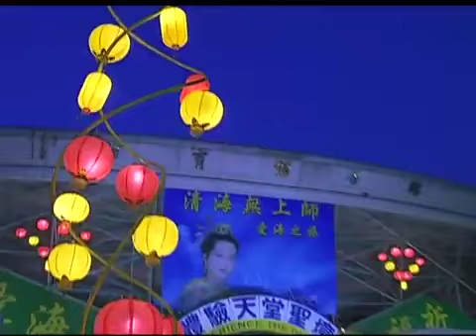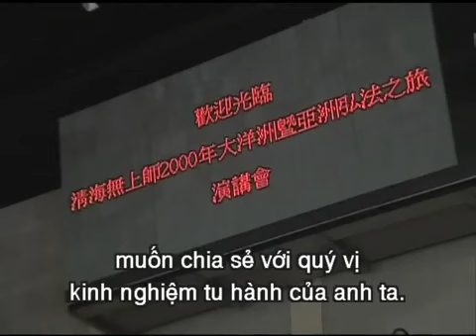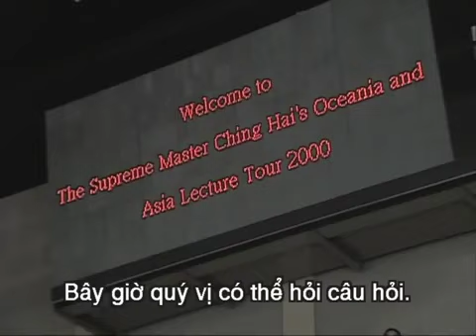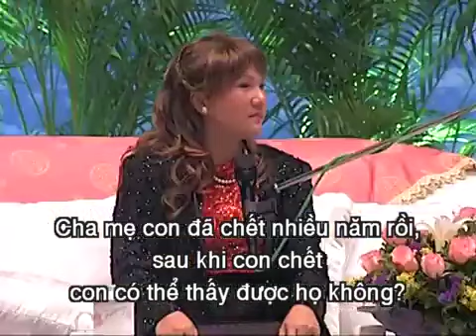CHÂN PHÚC LÀ NHẬN THỨC ĐƯỢC BẢN TÍNH CỦA CHÚNG TA, 2 5 2000, HONGKONG - THANH HẢI VÔ THƯỢNG SƯ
Khoái Lạc Của Siêu Thế Giới - Quyển Khai Thị 14 ( bài 04 ) - Sư Phụ Giảng tại Đài Bắc , Formosa.